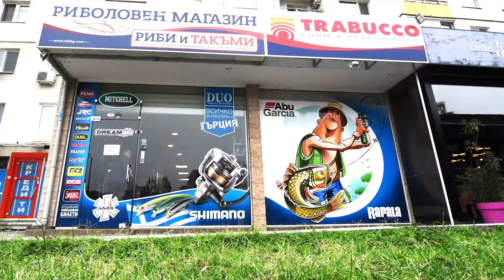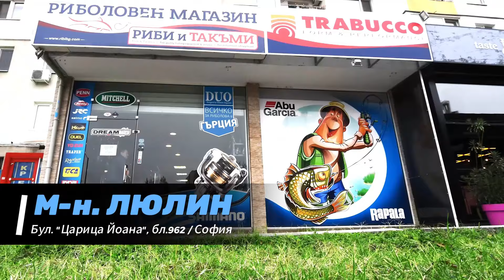НАПЪЛНИХМЕ лодката с РИБИ... / Приключението Мадагаскар - Предизвикателството - 3 част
Третият епизод от екзотичното ни риболовно приключение на сред Индийския океан в акваторията на загадъчния Мадагаскар. Качваме се на два впечатляващи катамарана и се отправяме към водите на магическия див остров за да търсим нови предизвикателства, там, където малцина европейци са стигали. В този4 серия улавяме десетки елитни хищни риби по най-различни способи.
В това приключение ще ви покажем куп тънкости за риболова на спининг и джигинг. Ще се убедите колко запазена и богата е дивата фауна там, колко са девствени водите и непредпазливи са рибите и всички останали обитатели на кристално чистите води.
Епична битка с огромни риби, драматичният улов на огромен селфиш, супер рядък наполеон,огромни дорада, групери, кинг фиш и т.н..
Група запалени рибари търсим неповторими риболовни емоции, множество перипетии правят приключението още по-интересно. Вижте как интересно живеят но другия край на света и колко позитивни са местните хора.  Научете интересни и важни подробности за такъмите за диви хищници!

Ако желаете да се включите в следващото риболовно приключение на Мадагаскар, проверете опциите на ➡️

ЕКЗОТИЧНА ПОЧИВКА В
МАДАГАСКАР - ОСТРОВ "НУСИ БЕ"
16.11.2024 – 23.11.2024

8 дни / 7 нощувки
Транспорт: директен чартърен полет
Маршрут: София - Нуси Бе - София
За повече подробности:

🔔 Желаете да сте първият, който да научава за новите ни риболовни приключения? Абонирайте се за канала и натиснете камбанката за известия! 🌊🎣

Споделете с нас вашите риболовни идеи и впечатления по-долу в коментарите! 📣 Ако имате въпроси относно оборудването, не се колебайте да ни питате. Ще се радваме да ви помогнем. 🎣🤝

За съвети, относно избора на такъми може да се обаждате на ☎️ 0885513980

Благодарим ви за гледането и приятен риболов! 🐟